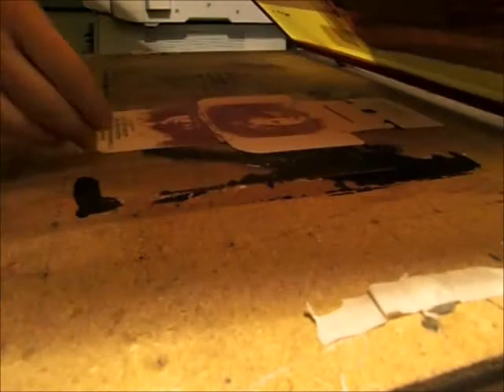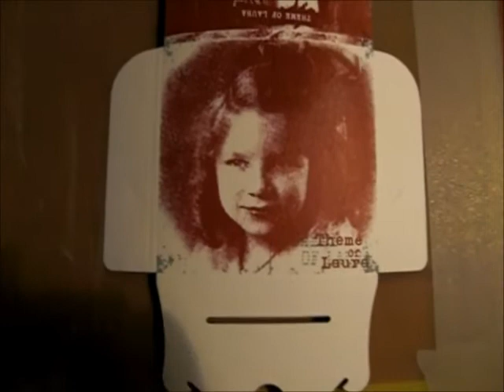Theme of Laura 2nd color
Screenprinted cover of Theme of Laura's demo cdr.